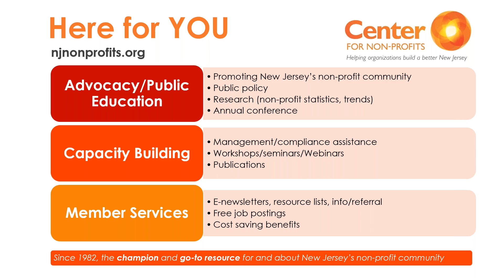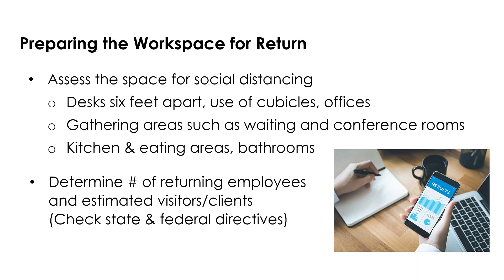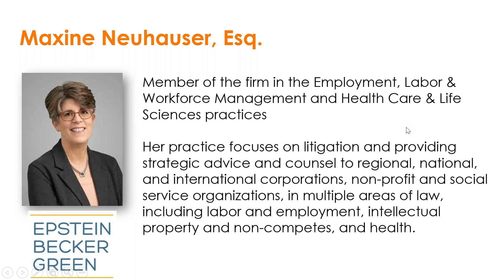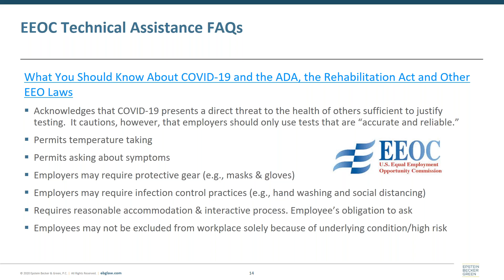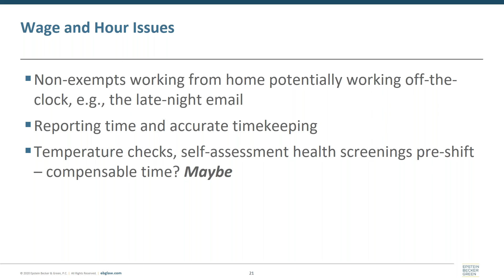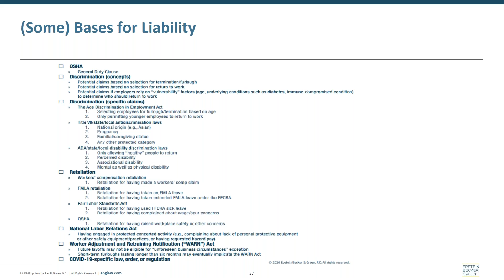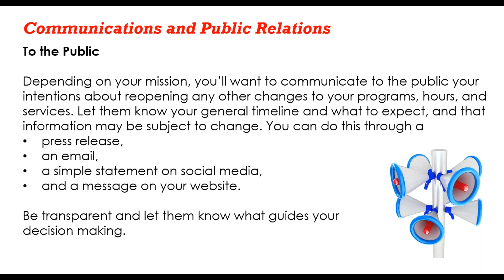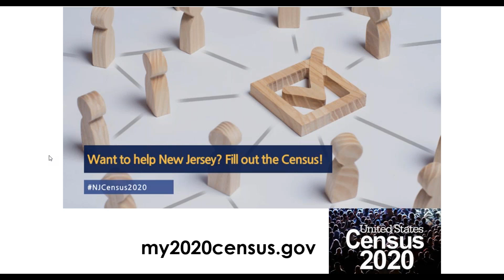Going Forward - Best Practices & Considerations for Non-Profit Reopening - Center for Non-Profits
COVID-19/Coronavirus

Going Forward: Best Practices and Considerations for Non-Profit Reopening

Presented by Linda Czipo, President & CEO, Center for Non-Profits and Maxine Neuhauser, Esq., Member of Epstein Becker & Green, P.C.

The Center for Non-Profits hopes you and your team are safe and healthy. We thank all who have provided care, comfort and healing during the COVID-19 emergency, and for continuing to serve our communities in other ways. While the crisis is far from over, we're encouraged that our state and many organizations are taking steps toward re-opening or resuming some in-person activities. The Center is hosting a free 90-minute webinar to supplement the free guide we published last week, Going Forward: Best Practices and Considerations for Non-Profit Reopening. Our live program will focus on facility readiness, employee and patron safety, with a special segment on HR and legal considerations from employment and labor attorney Maxine Neuhauser of Epstein, Becker & Green, P.C.  We’ll also cover communications to your stakeholders and holding non-profit events and gatherings during the reopening phase.

This webinar took place on June 10, 2020.